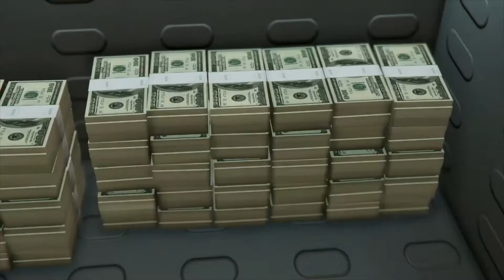Breakout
Breakout from the police station made by Hkillerelite174, Brxdlee, xl bxn lx and tobbdog
3.
0:03 / 2:42